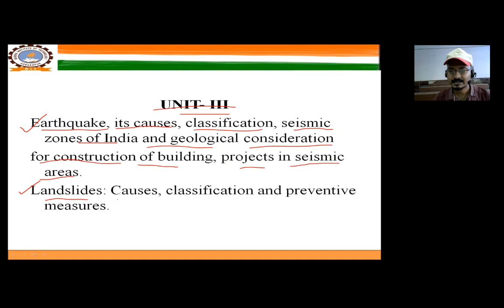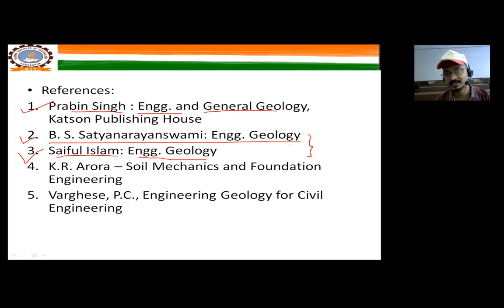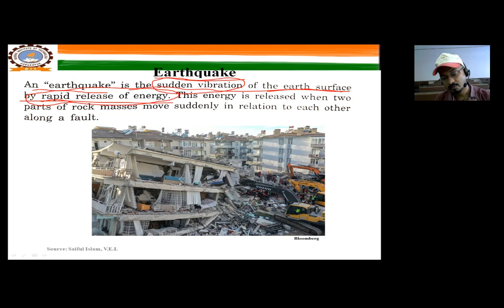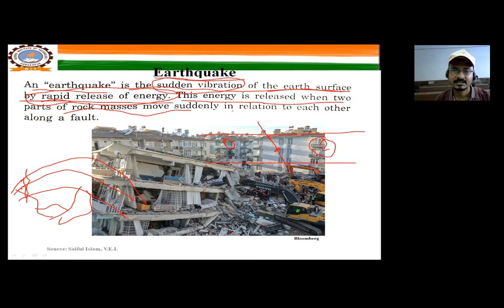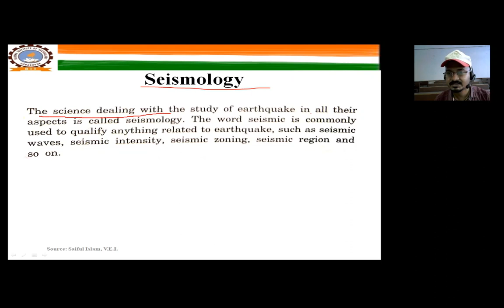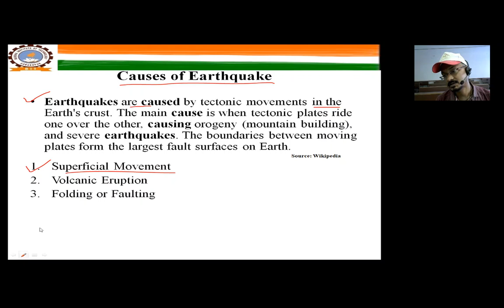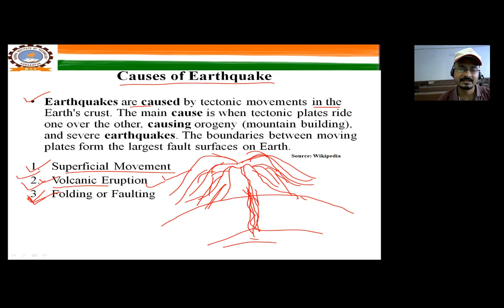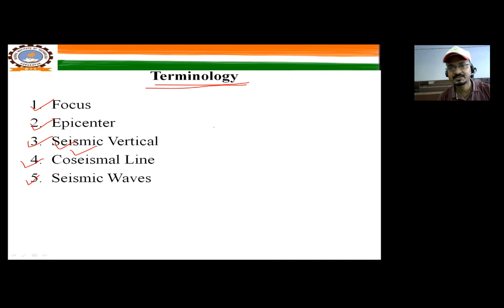Earthquake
Unit 3